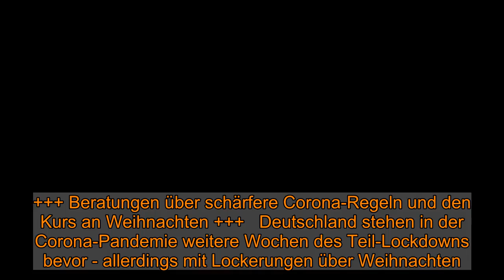Coronavirus-News aktuell am Mittwoch: Laschet stellt Bedingung vor Verschärfung der Regeln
Coronavirus-News aktuell am Mittwoch: Laschet stellt Bedingung vor Verschärfung der Regeln  Am Mittwoch hatten die Gesundheitsämter einen traurigen neuen Rekord zu verzeichnen. Innerhalb von 24 Stunden wurden 410 Corona-Todesfälle gemeldet. Merkel berät heute mit den Ministern über schärfere Corona-Regeln. Das sind die aktuellen Coronavirus-News.    In Deutschland haben die Gesundheitsämter dem Robert Koch-Institut (RKI) binnen 24 Stunden 410 neue Todesfälle im Zusammenhang mit dem Coronavirus gemeldet. Damit ist am Mittwoch (Stand: 25. 11., 00.00 Uhr) ein neuer Höchstwert erreicht worden. Die Gesamtzahl der Todesfälle stieg demnach auf 14.771. Der bislang höchste Stand war Mitte April mit 315 gemeldeten Todesfällen binnen eines Tages erreicht worden.  Coronavirus-News aktuell: 18.633 Neuinfektionen und insgesamt 14.771 Corona-Tote in Deutschland   Die Zahl der gemeldeten Corona-Neuinfektionen binnen 24 Stunden lag am Mittwoch bei 18.633. Das waren gut 1000 Fälle mehr als vor einer Woche, wie aus Angaben des RKI vom Mittwochmorgen hervorgeht. Am vergangenen Mittwoch hatte die Zahl gemeldeter Neuinfektionen bei 17 561 gelegen. Am Freitag war mit 23 648 gemeldeten Fällen ein Höchststand erreicht worden. Das RKIzählt seit Beginn der Pandemie insgesamt 961 320 nachgewiesene Infektionen mit Sars-CoV-2 inDeutschland. Das RKI schätzt, dass rund 656 400 Menschen inzwischen genesen sind.   Das sogenannte Sieben-Tage-R lag laut RKI-Lagebericht vom Dienstagabend bei 0,97 (Vortag: 0,97). Das heißt, dass 100 Infizierte rechnerisch knapp 100 weitere Menschen anstecken. Der Wert bildet jeweils das Infektionsgeschehen vor 8 bis 16 Tagen ab. Liegt er für längere Zeit unter 1, flaut das Infektionsgeschehen ab.  Coronavirus-News in Deutschland aktuell   +++ Laschet vor Merkel-Gipfel: Stimmen nur zu, wenn Dezember-Hilfe kommt +++    Ministerpräsident Armin Laschet (CDU) hat vor der Schaltkonferenz mit Kanzlerin Angela Merkel (CDU) und den Ländern als Bedingung für die Zustimmung Nordrhein-Westfalens neue Wirtschaftshilfen des Bundes genannt. Im Landtag sagte er am Mittwochmorgen, dass es nach der sogenannten November-Hilfe nun eine Dezember-Hilfe geben müsse. Die Verlängerung der aktuellen Beschränkungen gefährde viele Selbstständige in ihrer Existenz. Das müsse man kompensieren.  +++ Lauterbach: Teil-Lockdown wirkt weit schwächer als erwartet +++   Der SPD-Gesundheitspolitiker Karl Lauterbach hat eingeräumt, dass der derzeitige Teil-Lockdown die Corona-Infektionszahlen bei weitem nicht so senkt wie erwartet. "Er wirkt etwa halb so stark, wie wir gerechnet haben", sagte Lauterbach am Mittwochmorgen im ARD-"Morgenmagazin". Grund dafür seien neue Infektionsherde etwa in Schulen.   Um dort Neuansteckungen zu verhindern, solle es nach Möglichkeit Wechselunterricht geben. "Das gelingt uns für die Fachhochschulen, für die Universitäten geben wir es jetzt für alle vor. Das muss auch an den Schulen möglich sein", sagte Lauterbach. Die Einigung der Ministerpräsidenten vor d